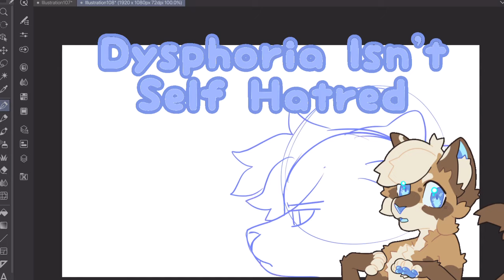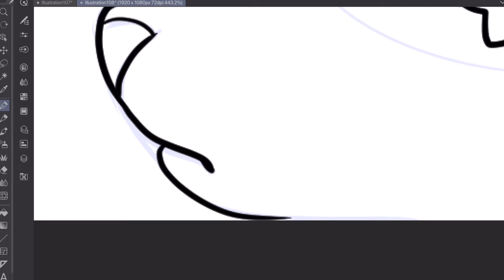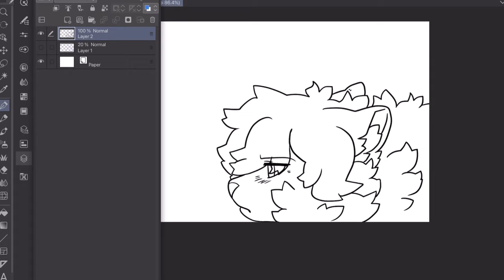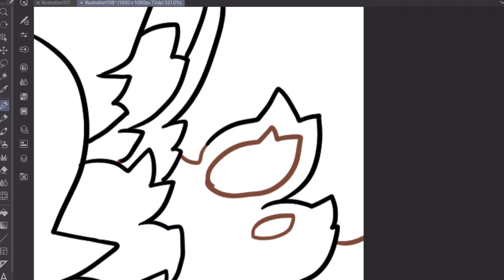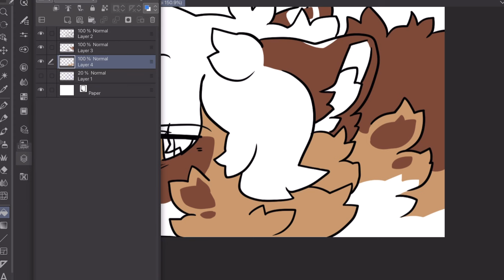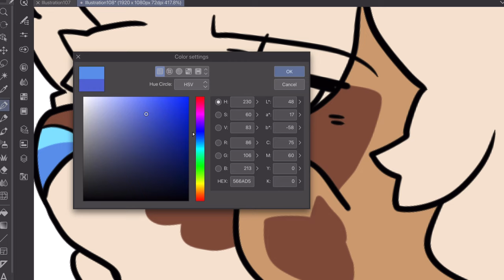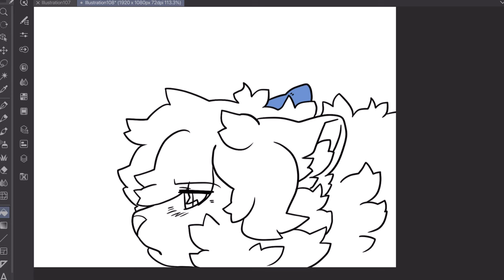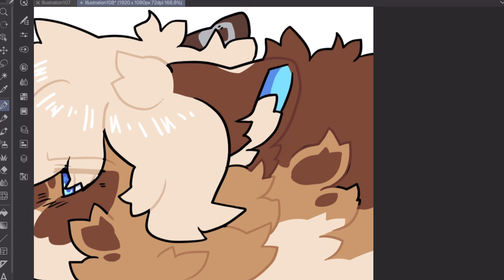Dysphoria Isn’t Self Hatred